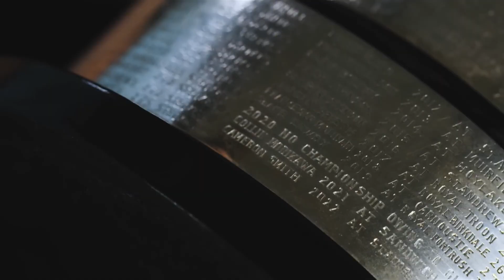Cameron Smith's Most CONTROVERSIAL Moments..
Welcome back to Sporting Focus, today on the channel we're going to be talking about "Cameron Smith's Most CONTROVERSIAL Moments.." if you're excited to learn more about this then make sure you watch the whole way through because you don't want to miss the details we have for you!